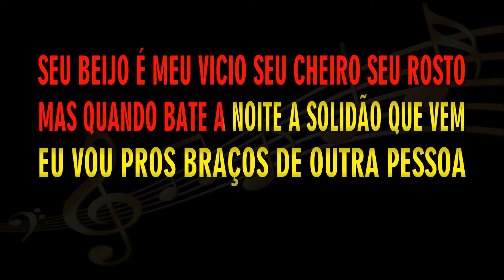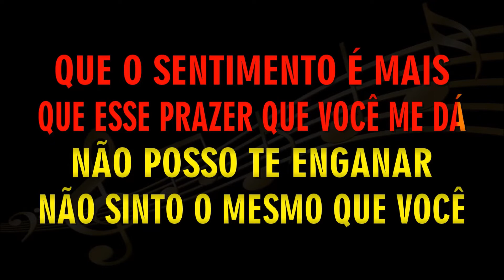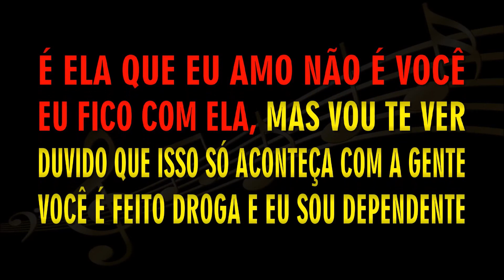DEPENDENTE = ASAS LIVRES = KARAOKÊ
PARA VOCE CURTIR ESSA LINDA MUSICA EM Karaokê
COMPARTILHE DEIXE SEU LINK